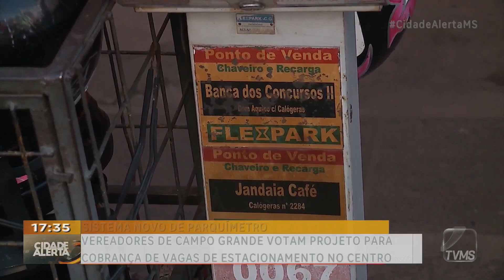Vereadores de CG votam projeto para cobrança de vagas de estacionamento no centro